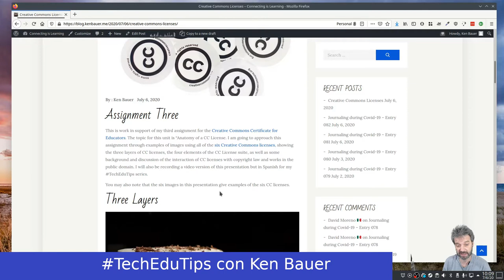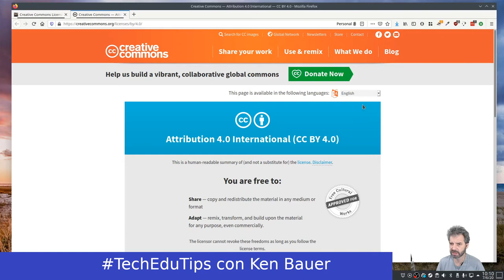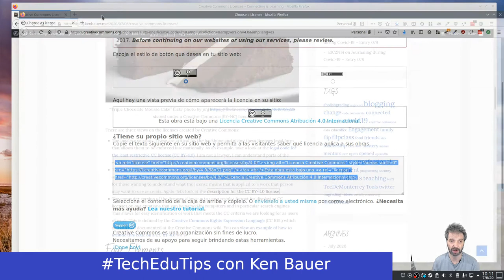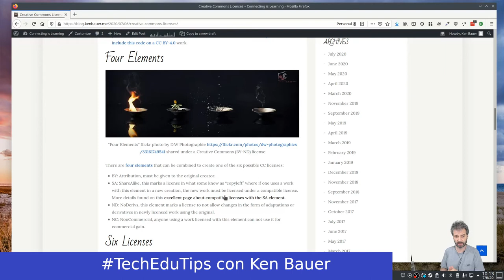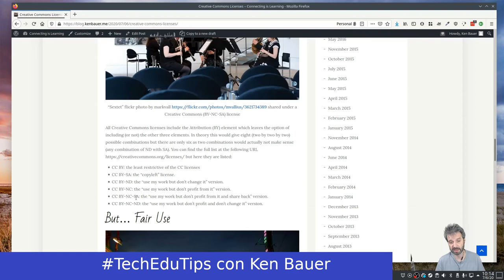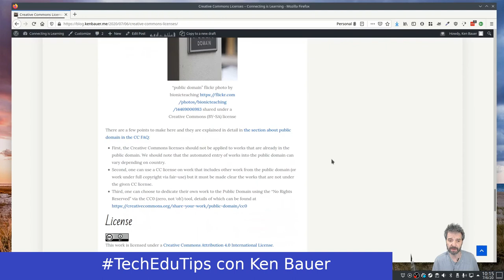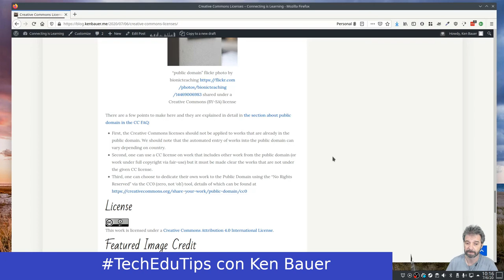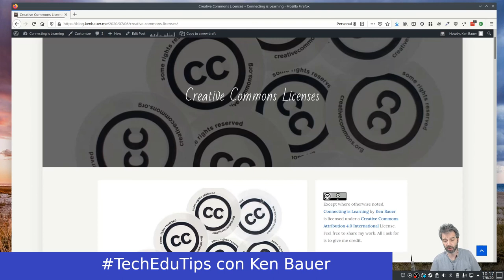TechEduTips - Licencias Creative Commons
Un video sobre las licencias Creative Commons y los partes esenciales de ellos.